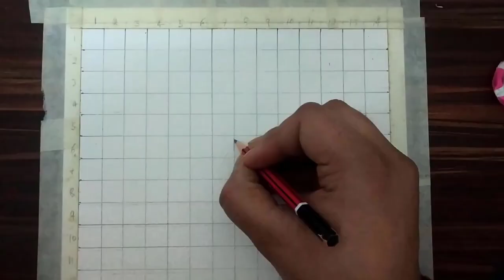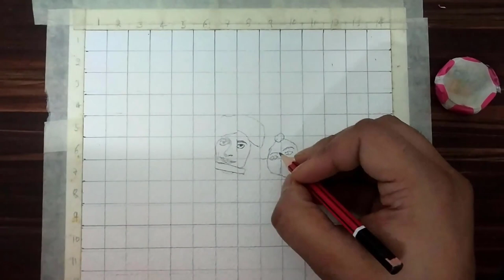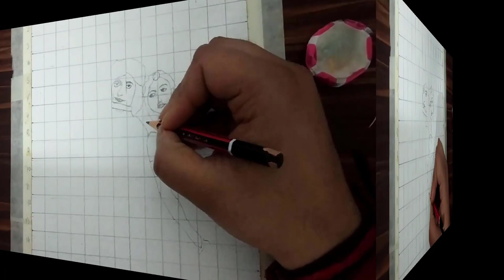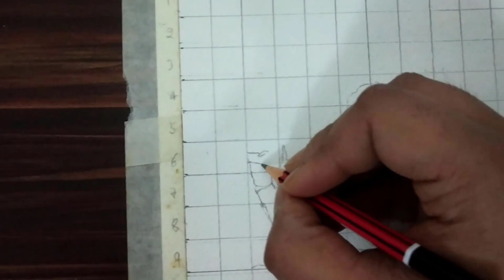Radha Krishna Acrylic painting || Tutorial video step by step|| Manish Art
This is the painting of Radha Krishna made by acrylic paint. I used acrylic paint of camel to made this painting . This painting is for beginners. You can learn to make this painting step by step. More videos of painting are coming to this channel related to acrylic painting, poster colour painting, oil painting also. I will try to make more beautiful videos related to this . Hopefully you will get more wonderful videos from this channel.